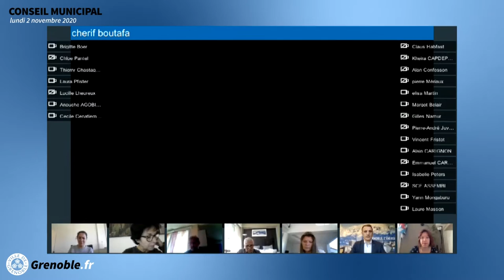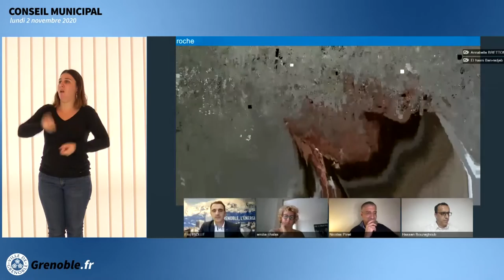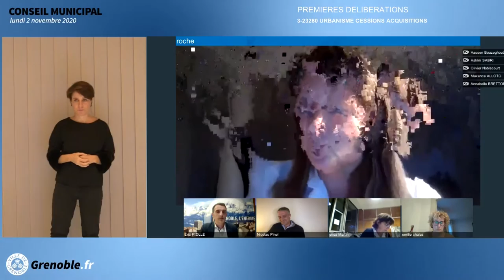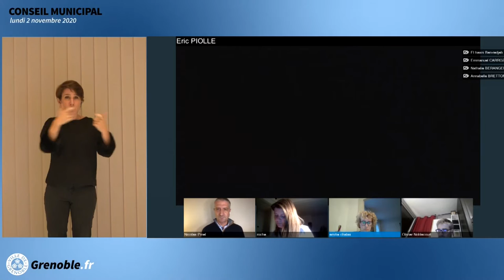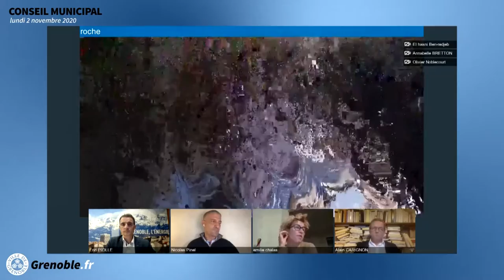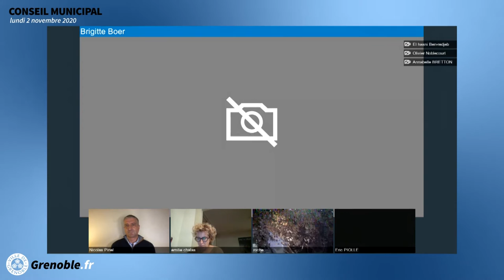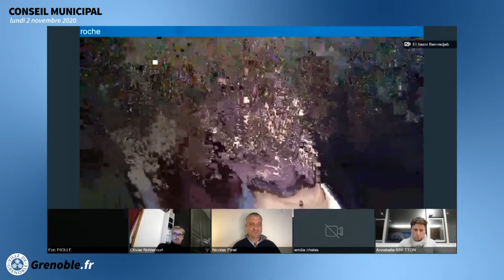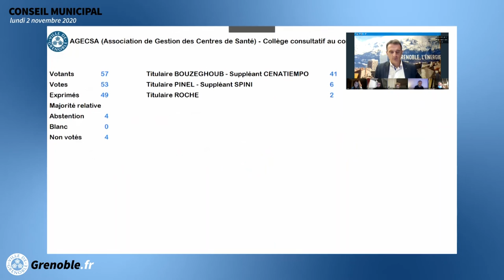Conseil Municipal Ville de Grenoble du 2 novembre 2020